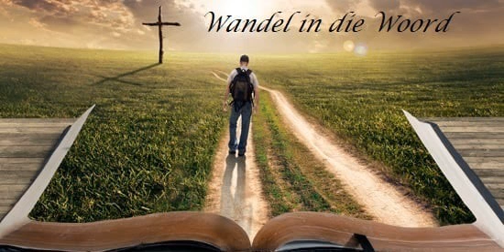18 January 2022 Wandel in die Woord olv ds Surina van der Berg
18 January 2022 Wandel in die Woord olv ds Surina van der Berg